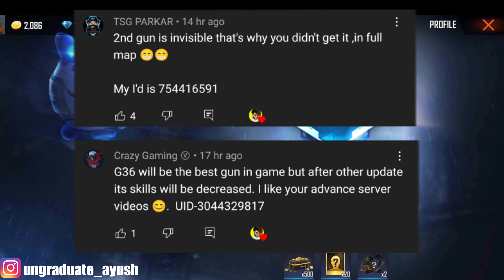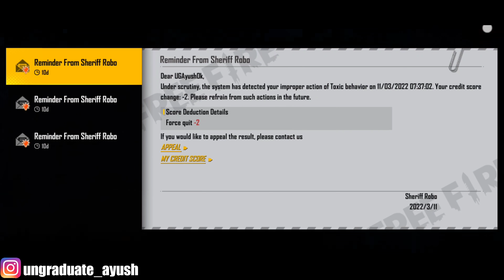Garena Sent Me 100000 Diamonds🤯For Credit Score😵‍💫🔥!!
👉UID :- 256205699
👉IGN :- UG_Ayush

@twosidegamer video
@cerol ao vivo
@NOBRU live
@NOBRU ao vivo
@gyansujan Live
@Raistar Live
@raistar Video
@ajjubhai live
@ajjubhai video
@gyansujan video
@Ujjwal video
@Ujjwal live
@Live Insaan

Freefire Max
gta 5
playstation 4
ps2
gameboy
ps2 games
connect 4
free fire
ff garena
garena ff
garena games
ff diamond

1.Garena Free Fire Indonesia Live
2.Garena Free Fire Brazil Live
3.Garena Free Fire India Live
4.Garena Free Fire Singapore Live
5.Garena Free Fire Thailand Live

Free fire
1lakh rupees collection versus challenge

@AWM King
@Richest Player
@Fastest Player